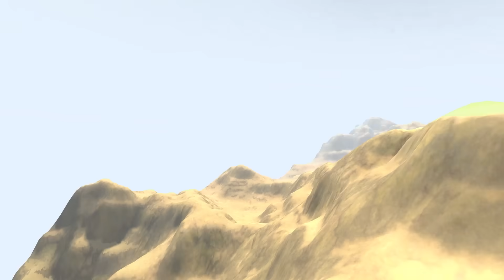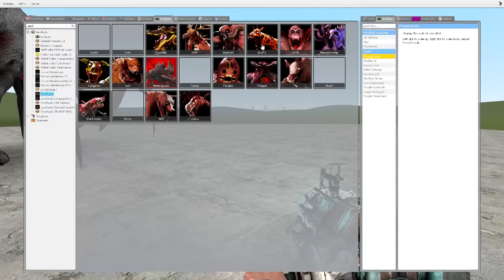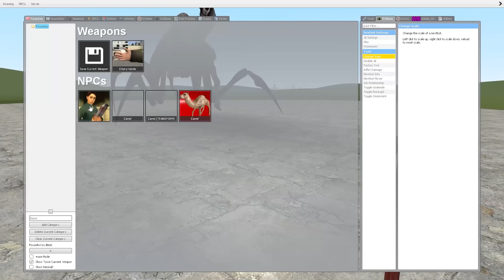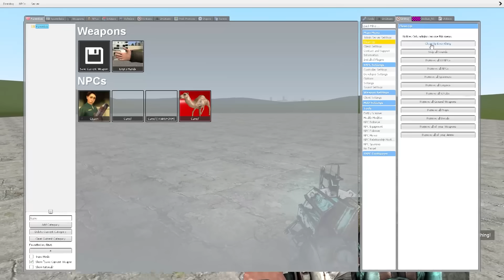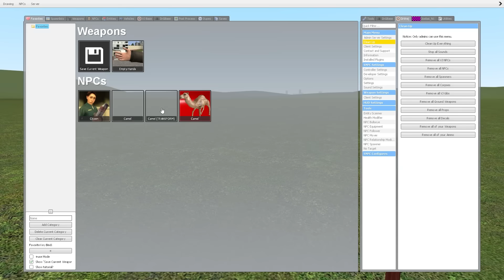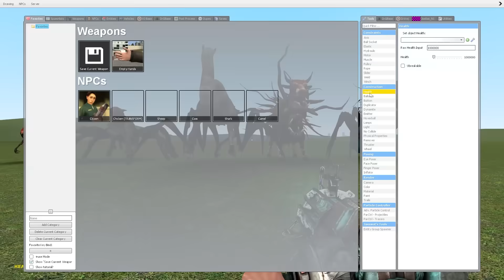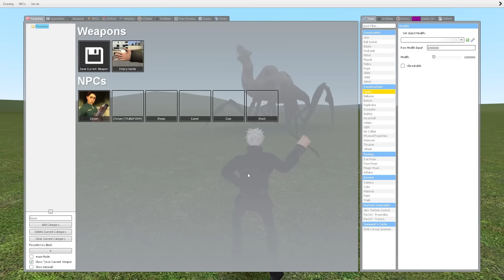Monster Baru Zoochosis Unta Kaki Laba-laba!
Woy Mister Cempreng nih santuy, hari ini kita akan kembali bermain game Garry's Mod lagi. Dan kali ini kita akan kedatangan update terbaru monster zoochosis.
Tapi sebelum kita mulai, like video ini menggunakan hidung kalian guys.